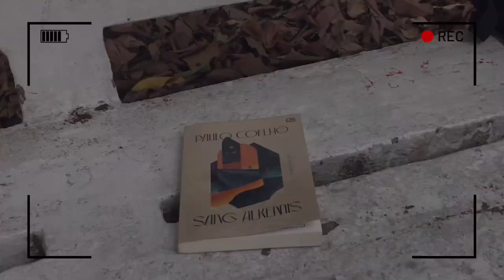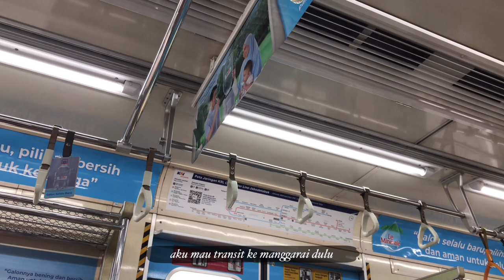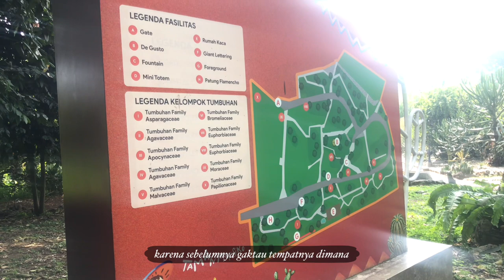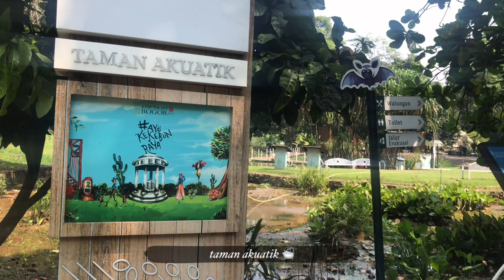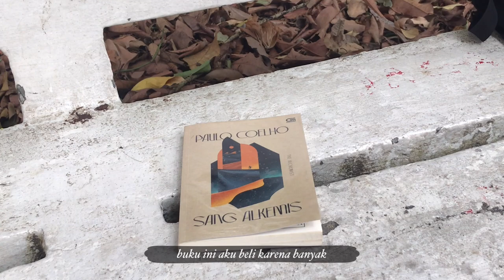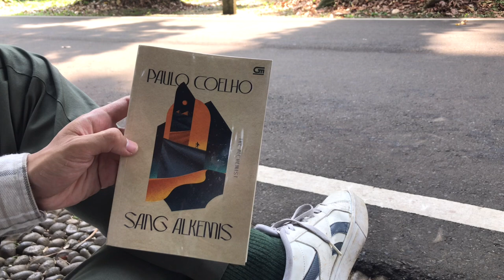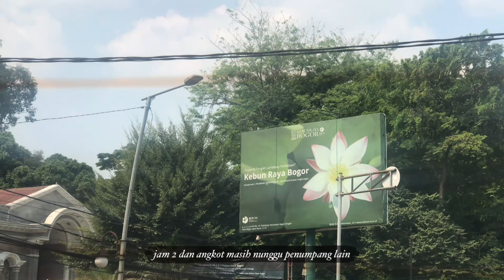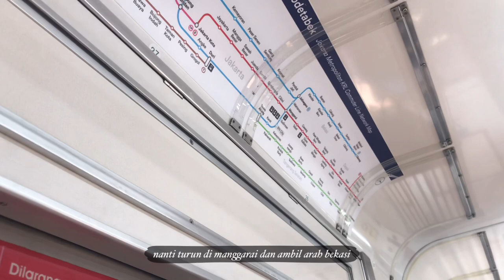bogor vlog || bogor botanical garden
hi everyone! 👋🏼 today’s video is about my trip to kebun raya bogor 🌱🌳🌲

start from buaran station, bogor station, and bogor botanical garden. i visited mexico park, aquatic park, goverment palace. bring back my childhood memory of bird singing 🕊️ and tall trees 🌲 around me.